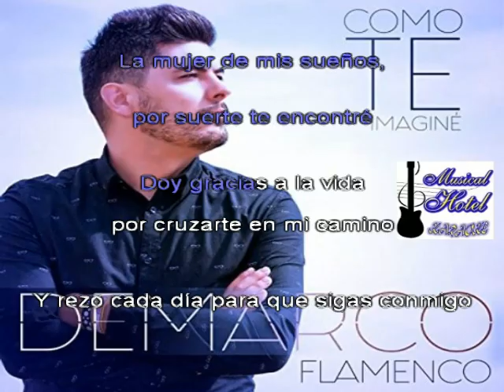KARAOKE DEMARCO COMO TE IMAGINÉ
A petición, os dejo el KARAOKE  de DEMARCO.  Espero que os guste.
Salu2